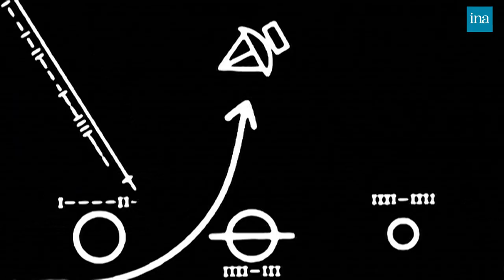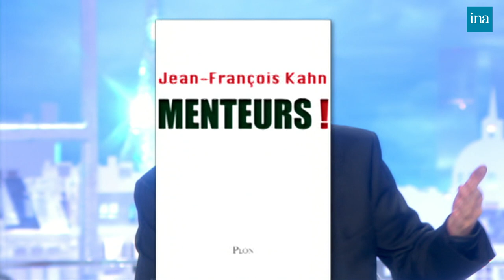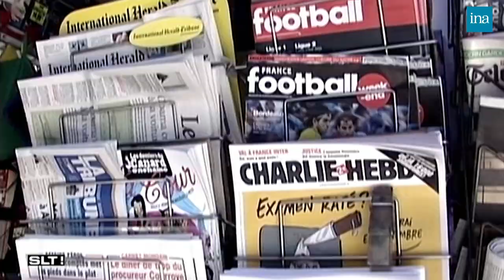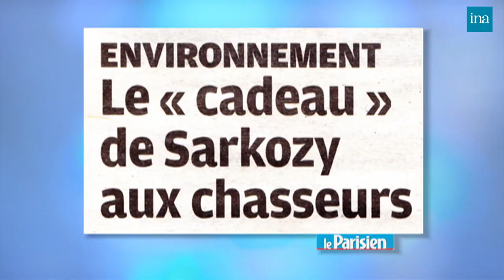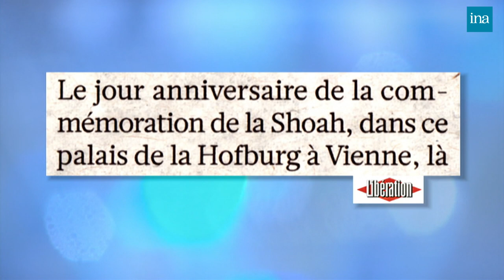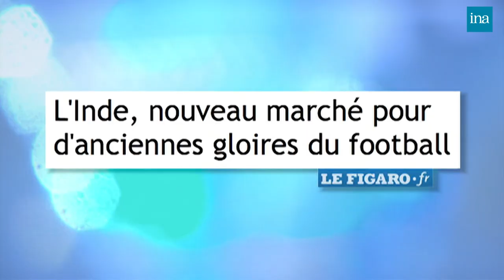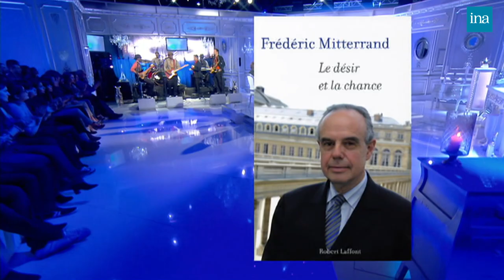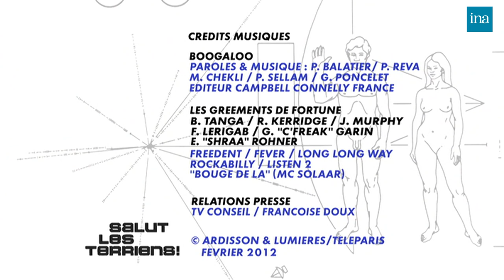Salut Les Terriens ! de Thierry Ardisson avec Frédéric Mitterrand, Bruno Gaccio ... | INA Arditube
Thierry Ardisson reçoit Frédéric Mitterand, ministre de la Culture et de la Communication, qui présente son livre "Le désir et la chance" dans lequel il expose ce qu'est la vie quotidienne au sein d'un ministère.
Il est rejoint par Daphné Bürki qui parle de son expérience d'animatrice des Maternelles sur France 5, puis par Bruno Gaccio (coauteur des Guignols de l'Info) pour l'adaptation française de la comédie musicale "Avenue Q".
En fin d'émission intervient le journaliste et essayiste de Jean-François Kahn à l'occasion de la parution de son livre "Menteurs" (Ed. Plon).
L'invité du samedi 20h est Dalila Kerchouche, qui témoigne de la tragédie des harkis qu'a connu sa famille, et du traitement actuel qui leur sont portés.